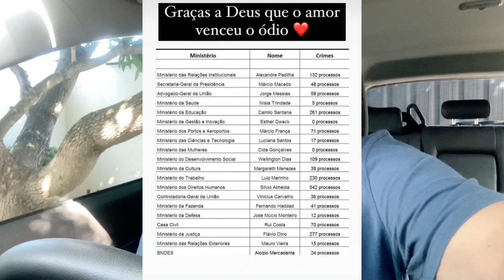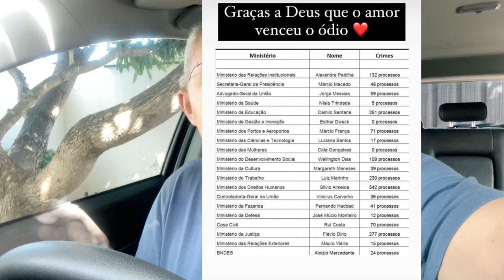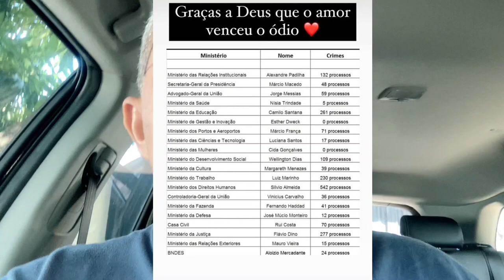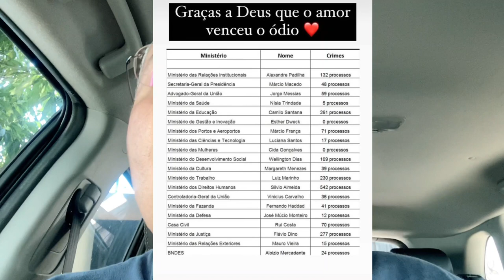1.964 processos entre ministros de Lula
Em nosso ví­deo de hoje: 1.964 processos entre ministros de Lula, deixe os seus comentários. Notícias, comentários e editoriais. Jornalismo e liberdade de expressão. Informações do Piauí­, do Nordeste e do Brasil. Toni Rodrigues Além da Notícia. Obrigado e vamos adiante.